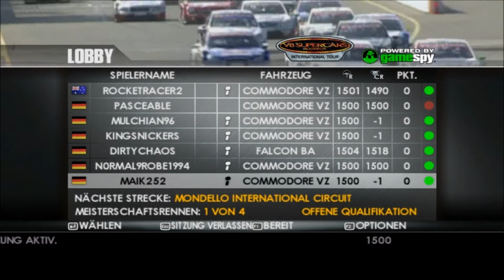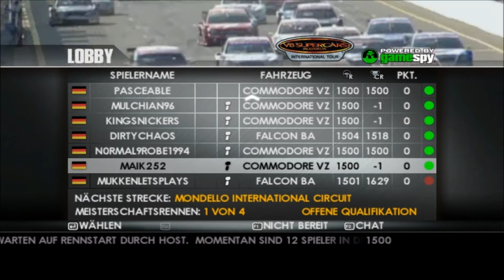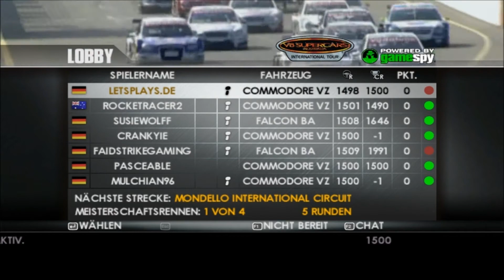Let´s Play Together DTM Race Driver 3 [HD] #26 - "V8 bollert in Mondello"